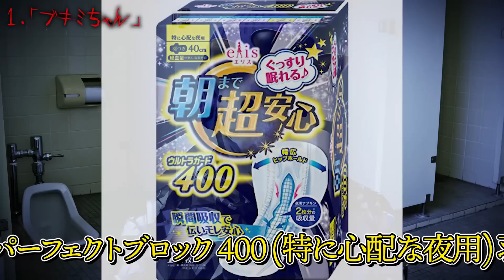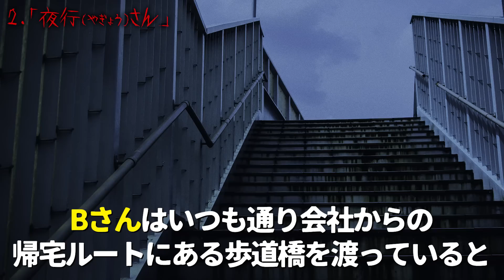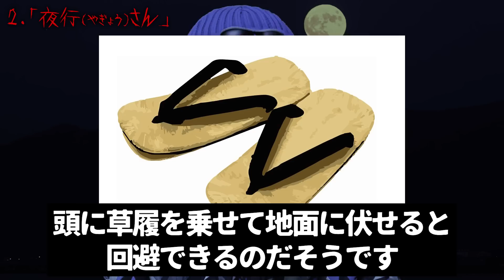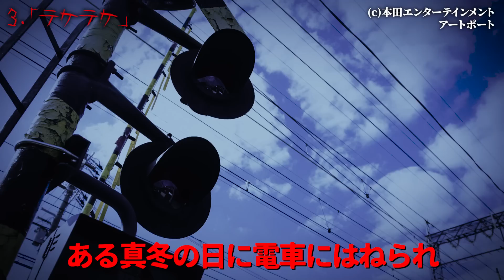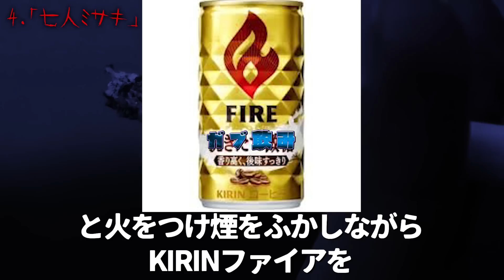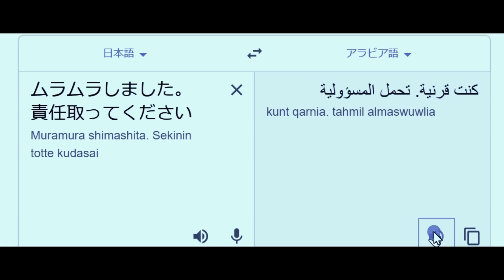【注意】でも逃げても無駄なので諦めてください。その正体について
☆プレゼント、ファンレターの送り先→〒171-0022東京都豊島区南池袋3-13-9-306号キリン【考察系youtuber】宛て
※必ず「キリン【考察系youtuber】」を明記してください
※なま物、冷凍ものは不可

※Vtuber形態
イラスト、モデリング→けふこさん(@isogin_OOOO)
※BGM、効果音